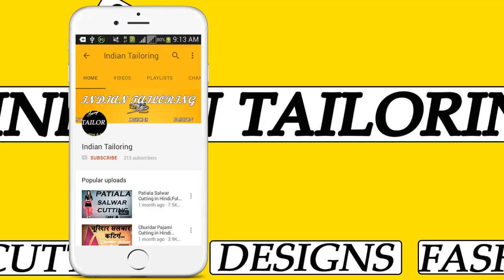Frock With Collar Cutting in Hindi Part - 1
Hlo friends
 Aaj ki iss video mai bataya hai kaisai karai Frock Collar Cutting in Hindi

SUPPORT IN SOCIAL
Connect to My Social Account and Support
Any Questions Ask in My facebook page And Instagram